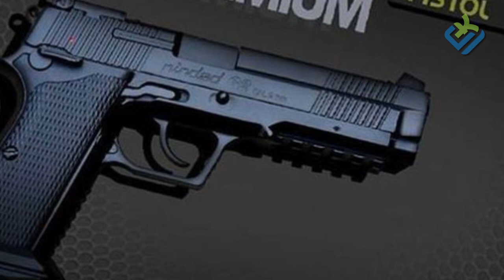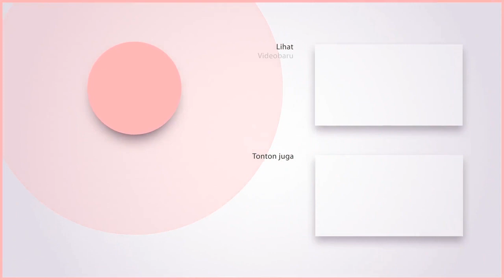Senjata Buatan Indonesia Ini Mendunia, Salah Satunya Berhasil Kalahkan AK-47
Hai semuanya masih bersama Mr Eska. Bangsa Indonesia perlu bangga karena selain dikenal mempunyai pertahanan militer terbaik di dunia, Indonesia juga berhasil membuat senjata api yang mendunia dan juga memenangkan kompetisi militer international. Perusahaan manufaktur Indonesia, PT Pinpad yang bermarkas di Bandung telah menjadi sorotan bangsa luar melalui produksi alat-alat tempur yang canggih. Tak hanya untuk TNI dan Polri, senjata yang dibuat perusahaan tersebut juga telah menjadi andalan di beberapa negara Asia Tenggara seperti Kamboja, Malaysia, Myanmar dan Filipina. Penasaran senjata apa saja yang telah mendunia tersebut? Mari tonton terus video ini sampai habis!!